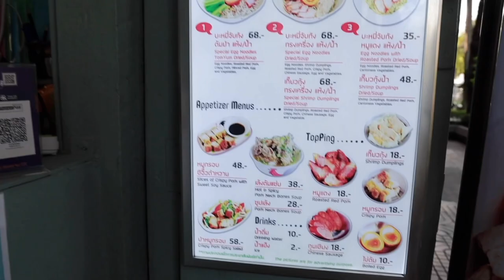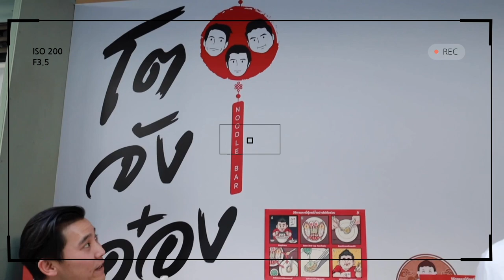ชวนกันกิน EP.04 - โตจังอ๋อง | บะหมี่กุ้งแม่น้ำเผาเจ้าแรกของไทย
ร้าน: โตจังอ๋อง
สถานี: 88 หลานหลวง ซอย 4 ถนนหลานหลวง แขวงคลองมหานาค เขตป้อมปราบศัต กรุงเทพฯ
ประเภท: บะหมี่สูตรโบราณ เสิร์ฟพร้อมกู้งแม่น้ำจากอยุธยา มันกุ้งเยิ้มๆ ตัวใหญ่ๆ กินได้แบบจุจัง ในราคาไม่แพง